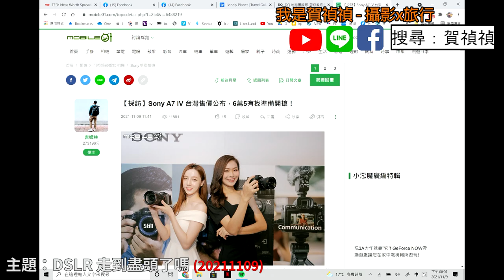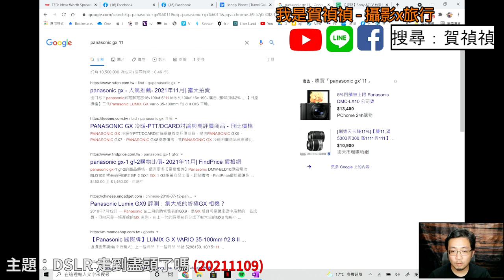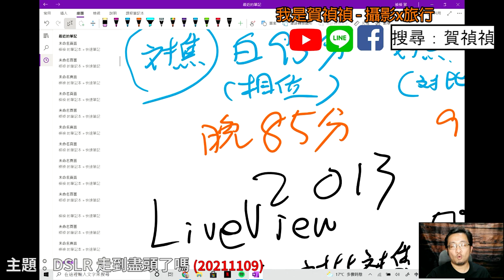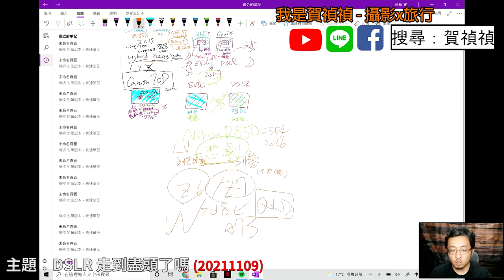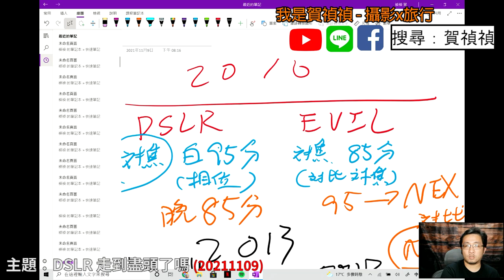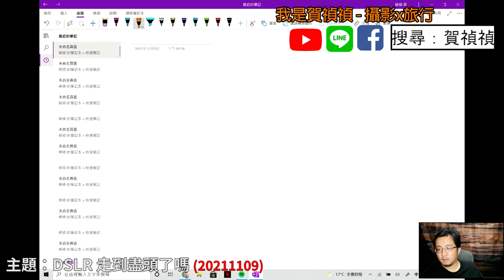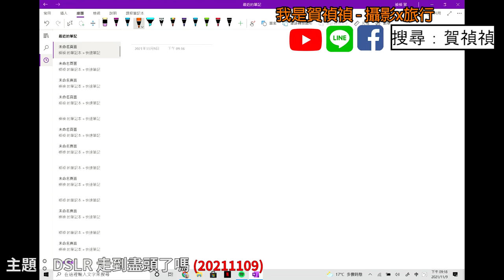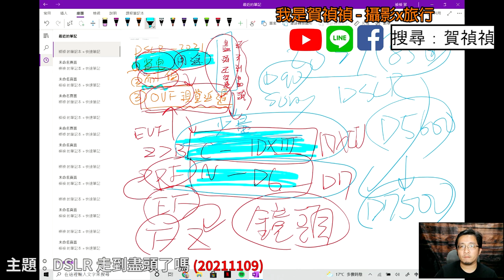[直播錄影11] DSLR 走到盡頭了嗎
現在各廠商幾乎都是以 EVIL 主機為首，那麼 DSLR 在現今 2021 年末，還有它的價值嗎? 今天來跟大家聊聊這個話題。